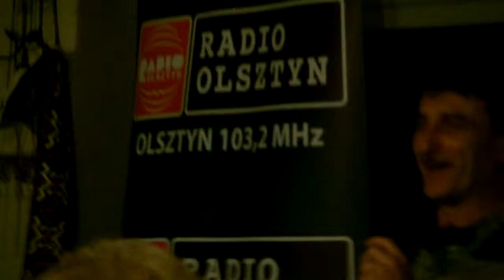Stręgielek - KULINARNIE - Kuchnia Ukraińska - występy soliści 3